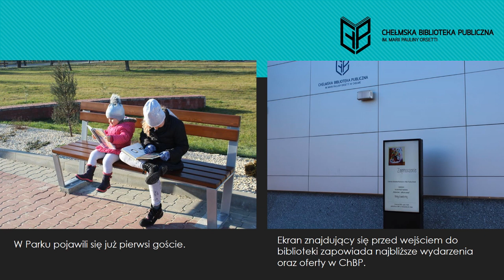Park Czytelnika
Krótka prezentacja przedstawiająca etapy powstawania Parku Czytelnika. Projekt zrealizowano ze środków Ministra Kultury i Dziedzictwa Narodowego pochodzących z Funduszu Promocji Kultury oraz z darowizny Fundacji LOTTO.